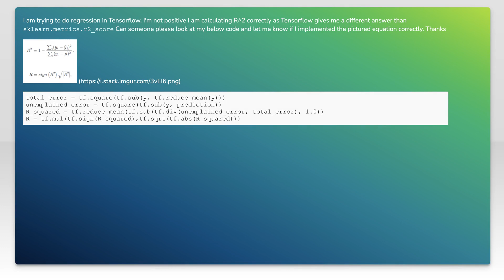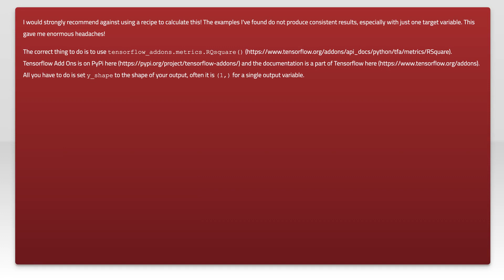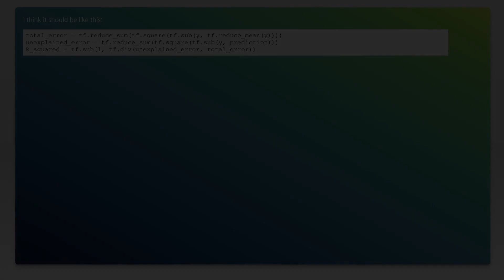How to Calculate R^2 in Tensorflow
python: How to Calculate R^2 in Tensorflow

Related to: python, tensorflow, regression